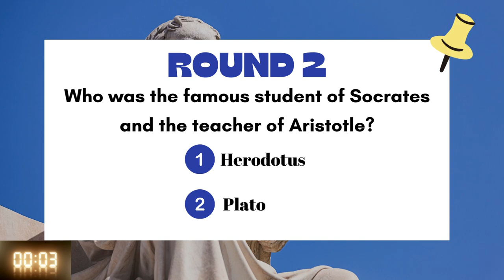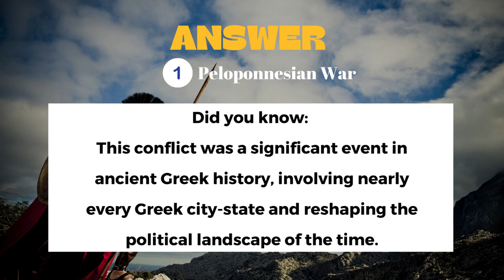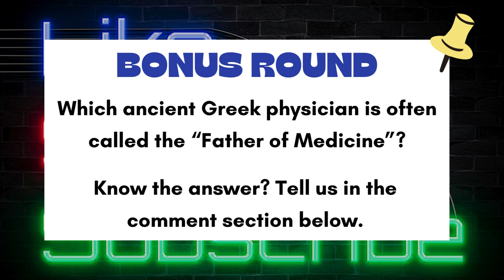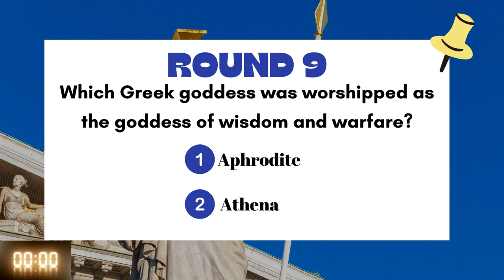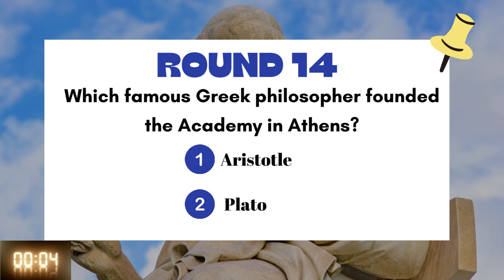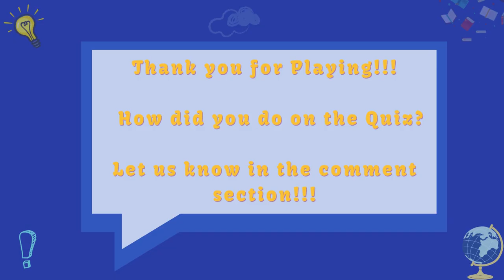Easy Ancient Greece Quiz: How Much Do You Really Know?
Welcome to our easy-level Ancient Greece quiz! 🏛️

Dive into the world of gods, heroes, and ancient wonders as you test your knowledge of one of history's most fascinating civilizations.

Perfect for beginners and history enthusiasts alike, this quiz covers key facts about Ancient Greece's mythology, culture, and historical events.

Whether you’re a student, a history buff, or just looking to brush up on your knowledge, this fun and informative quiz is for you!